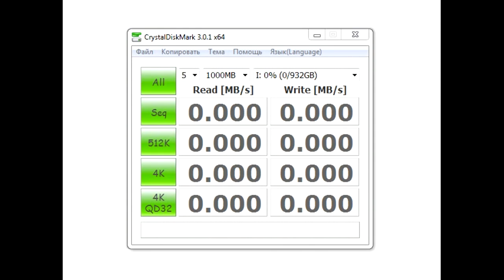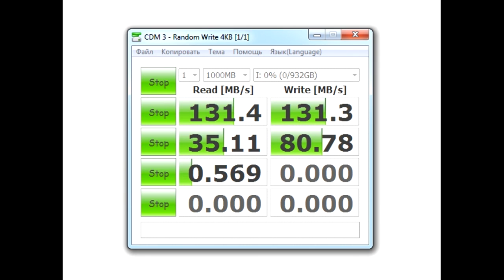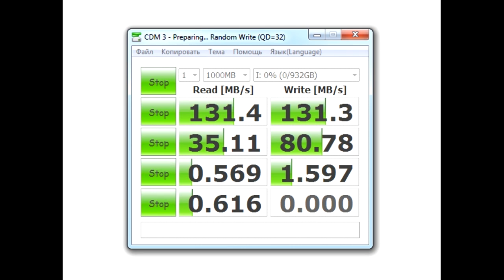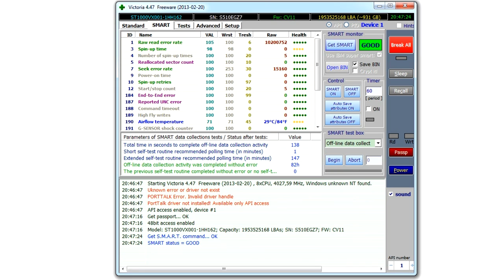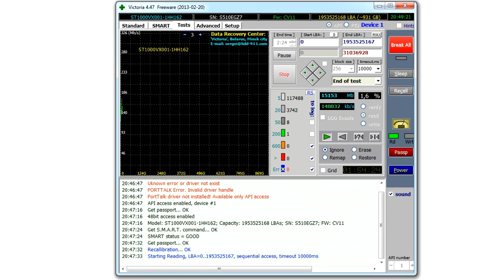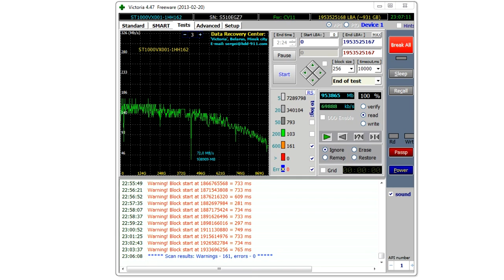Жесткий диск SEAGATE Surveillance ST1000VX001, 1Тб, HDD, SATA III, 3 5